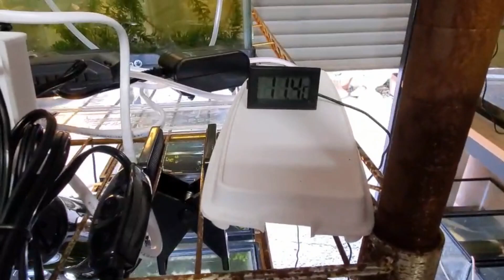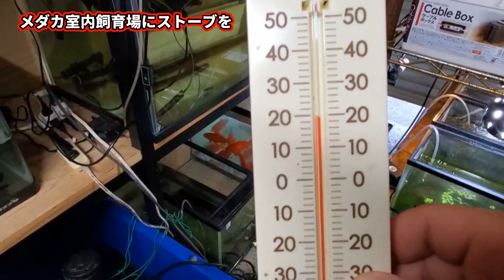【メダカ】冬のメダカ室内飼育【工夫・対策】私の中の緑最強です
メダカの室内飼育での工夫していることを動画にしました